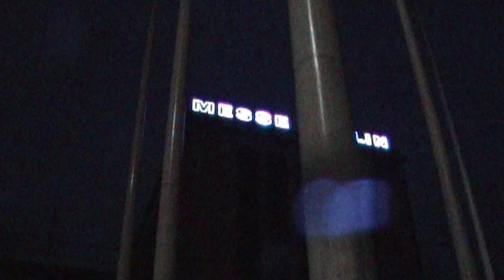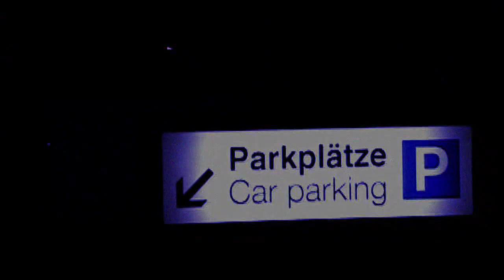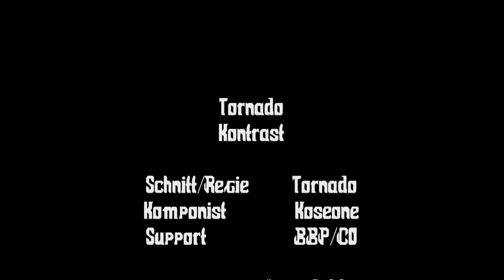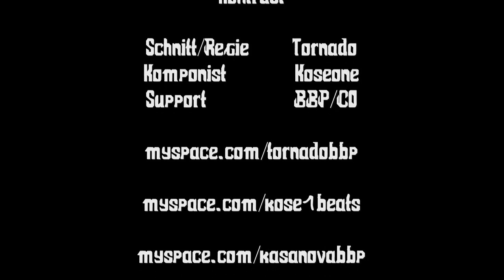Tornado Kontrast Video 2010